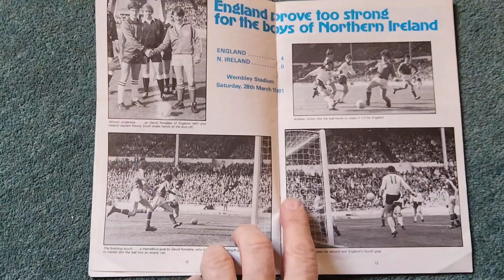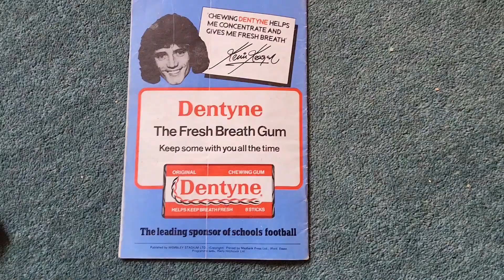England vs West Germany June 13th 1981 School International programme